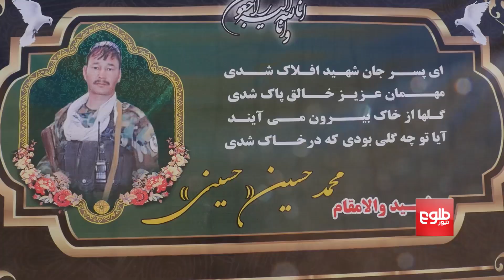Education Center’s Security Guard Who Identified Suicide Bomber